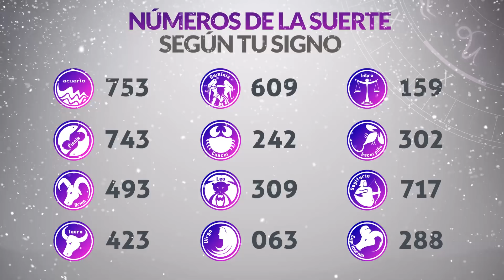Resultados Lotería del CAUCA del Sábado 8 de Enero de 2022 | PREMIO MAYOR 😱💰🚨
Resultado de la loteria del Cauca Sábado 8 de Enero de 2022
Loteria del Cauca 8 de Enero
Premio mayor Loteria del Cauca 8 de Enero
Resultado de la loteria del Cauca ocho de enero
loteria cauca
resultado cauca
último sorteo
cauca resultados
2021 último resultado de lotería de cauca